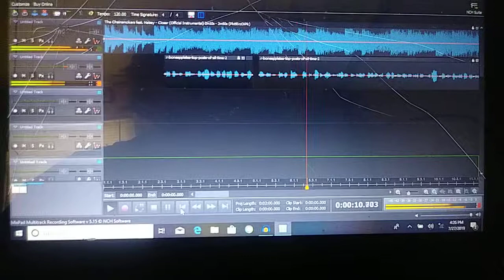Sorrow TV sings Closer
From r/boneappletea (top posts of all time #2)